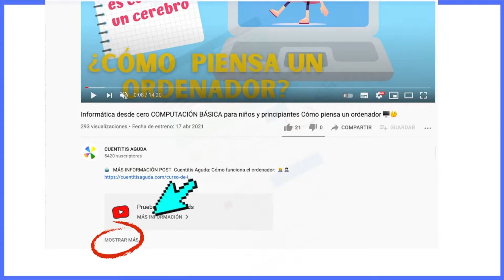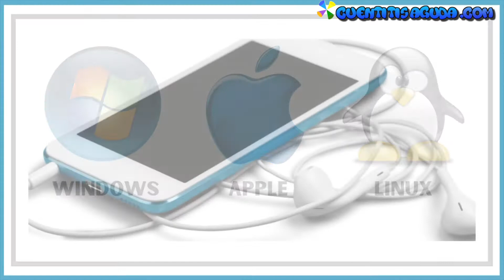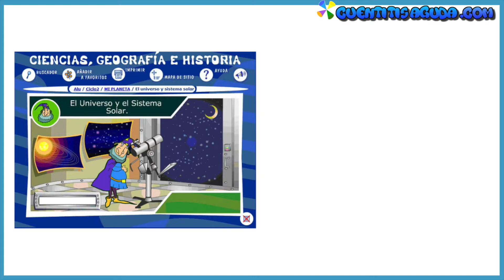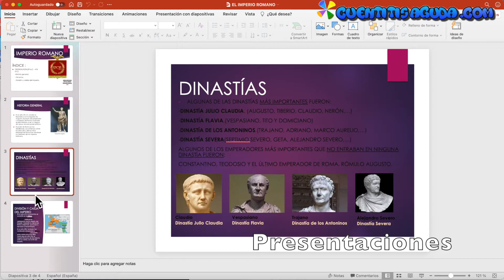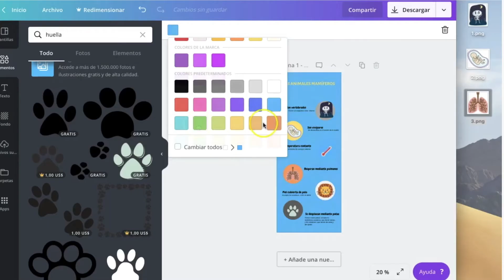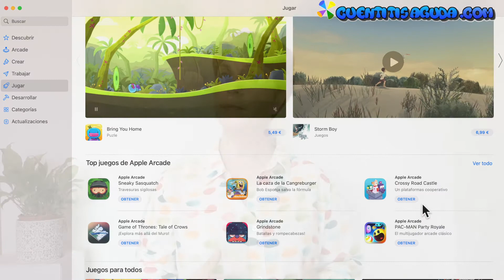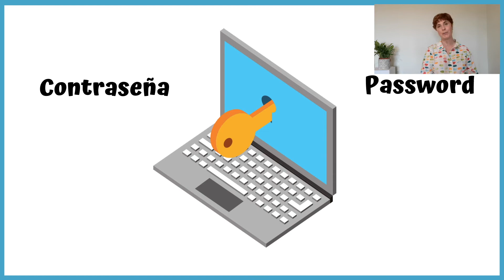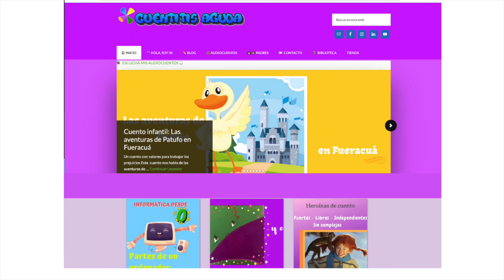LOS PROGRAMAS INFORMÁTICOS Curso Informática desde 0 COMPUTACIÓN BÁSICA niños y principiantes TEMA2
💻 Qué son los programas informáticos y cómo funcionan. ¡Fácil!😉 Aprendemos informática de forma amena.😊

así recibirás en tu correo cada nuevo tema de INFORMÁTICA DESDE CERO 💜💛💚

OTROS TUTORIALES DE INFORMÁTICA para niños que te pueden interesar:

👉🏻 2 vídeos para practicar PowerPoint paso a paso, fáciles y entretenidos.

🧡💜💙SUSCRIBETE a nuestra página para toda la familia y encontrarás una web llena de entretenimiento para niños y para disfrutar del tiempo libre en familia: audiocuentos originales, curiosidades, trucos, manualidades infantiles, recetas sencillas y originales para niños, tutoriales de informática, recomendaciones y un rincón para los mayores, con consejos para padres, ideas y muchas cosas interesantes.